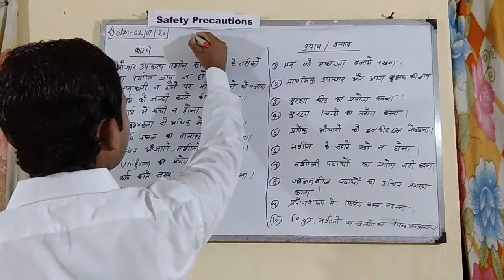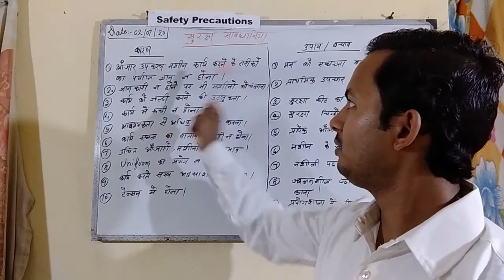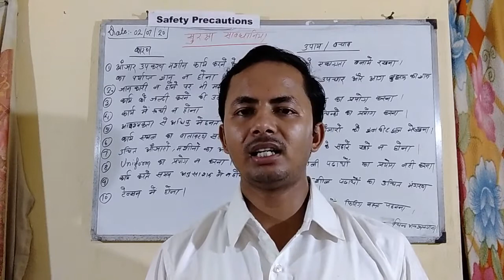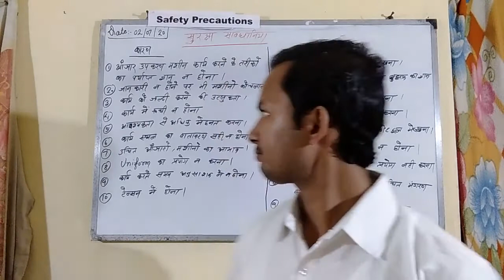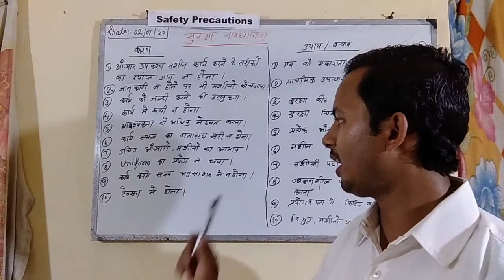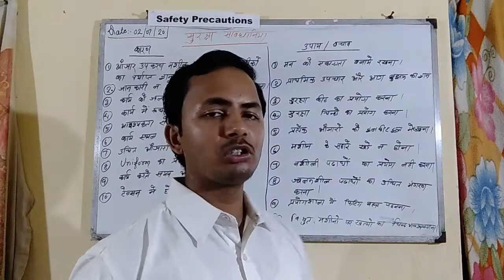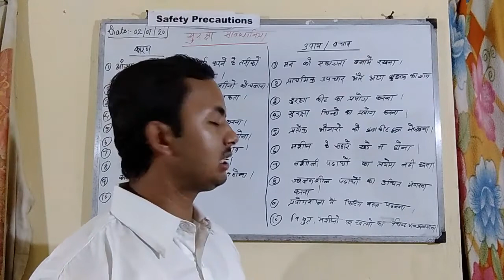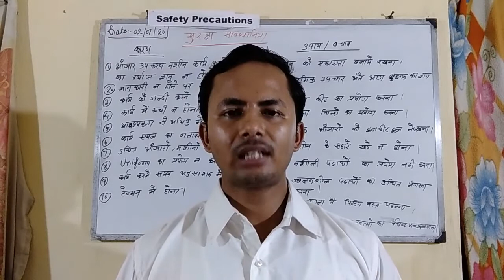Safety precautions ll सुरक्षा सावधानियां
आज के इस क्लास में हमने बताया है सुरक्षा सावधानियां क्या है और कैसे इसका पालन करना चाहिए सुरक्षा का हमारे जीवन में क्या महत्व है।
सुरक्षा सावधानियां हमारे जीवन में क्या महत्व लाता है इस इन सभी बातों को ध्यान में रखते हुए हमने दुर्घटना के होने के कारण तथा दुर्घटना से बचाव के उपाय भी हमने बताए हैं
सुरक्षा सावधानियों के जितने भी नियम कानून होते हैं उन सभी को पालन करना चाहिए